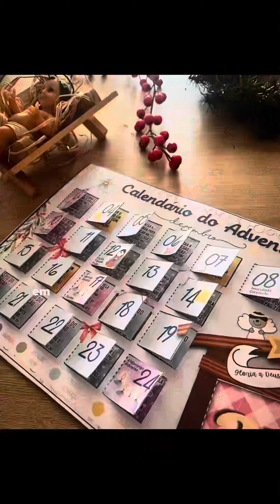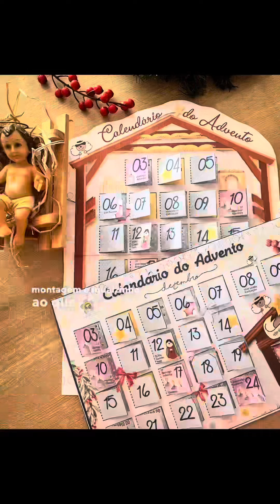Vivendo o Advento com as crianças - catequese doméstica